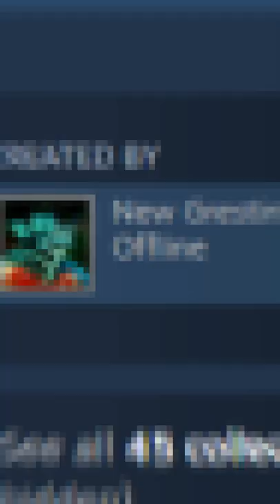WORLD WAR TWO BUT MONARCHISTS RULE EVERYTHING!!! | HEARTS OF IRON IV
In this I'm showing you the Pax Britannica mod, a Hearts of Iron IV mod in which the world is ruled by kings.

Discord (it is a bilingual server. So go to the english talk channel because well logic lol):

"DGAMING ENGLISH" has the goal to connect to international markets such as the United States, India and Indonesia by providing translations of original content mainly focussing on Gaming. There will also be some excluse english content in the future.